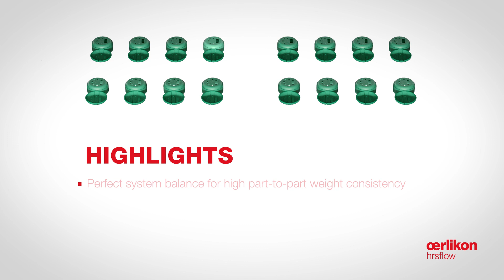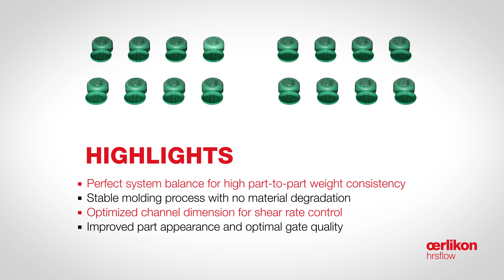Eco friendly salt&pepper flip top new video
♻️ Do you want to know more about our hot runner solutions for bio-based and biodegradable materials? Check out the video of this eco-friendly salt&pepper flip-top!
👉 Perfect system balance for high part-to-part weight consistency
👉 Stable molding process with no material degradation
👉 Optimized channel dimension for shear rate control
👉 Improved part appearance and optimal gate quality

Discover more!